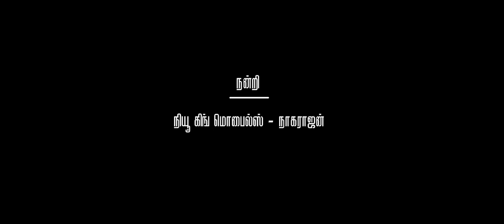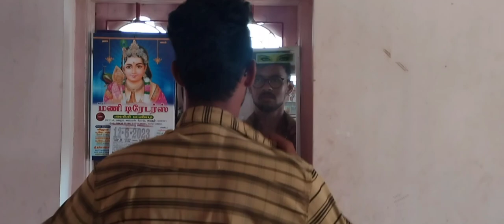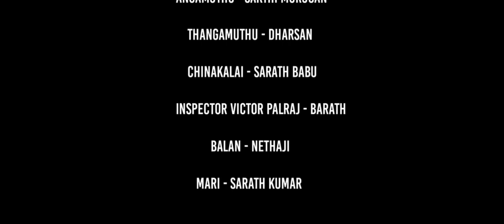AMTM | Shortfilm | sakthi | barath | sarath babu | Directed by Sangeeth